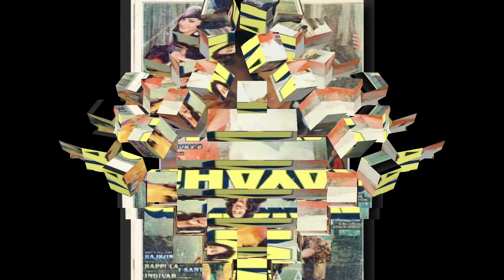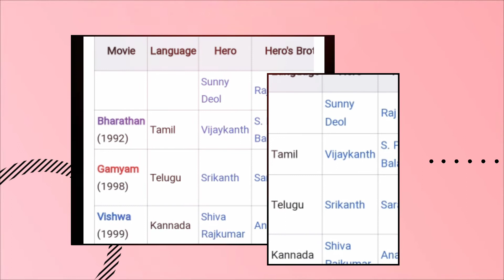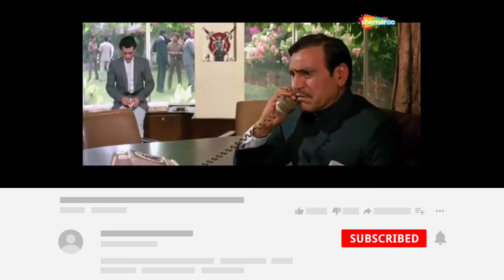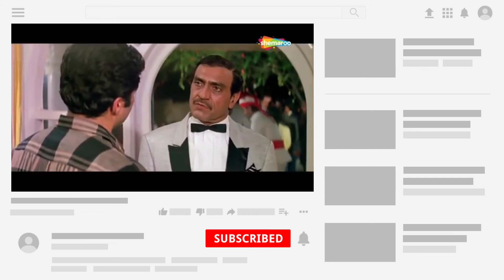Ghayal movie unknown facts, Ghayal 1990 Movie Box Office Collection, Budget and Unknown Facts,Trivia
Ghayal 1990 Movie Box Office Collection, Budget and Unknown Facts

all the information shown in this video are based
on different
internet websites as wikipedia.imdb.boxoffice
if any information is wrong in this video the publisher
of this video is not responsible.

Bollywood movie talk
Bollywood movie guide
South movie talk

Video Content in respect full owner Shemaroo

All photos with the videos remain the
property of their respectful owners. If any of your
photos is featured in my videos and if you want to
mail which is given in my channel about section

Bollywood movie talk
Bollywood movie guide
South movie talk